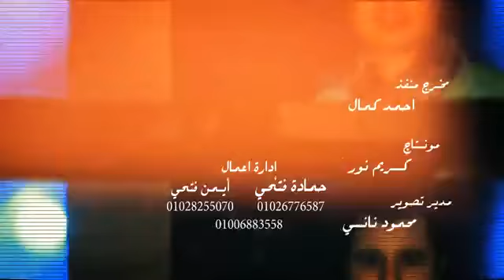رجب القصراوي دنيا متساويش